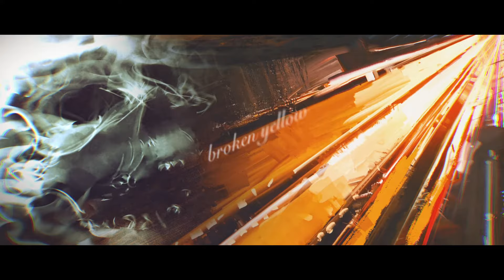Final Coil - "Corruption" Official Lyric Video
"Corruption" is taken from Final Coil's debut album  "Persistence of Memory" due for release via Wormholedeath Worldwide.

Lyrics

She comes into a darkened room
Too late for her you must assume
Corrupted, broken yellow skin
Too long the poison lies within

I’ll trade it all (I’ll trade it all)
Not to live this way

So long you’ve lived this life of sin
Allow the toxins to creep in
Corrupted, broken by your lies
A life you surely must despise

Produced by Andy Pilkington for Very Metal Art
Artwork courtesy of Andy Pilkington (Flotsam and Jetsam, Beholder)